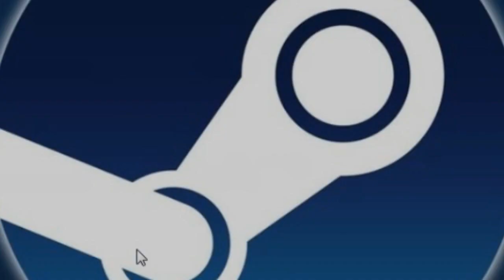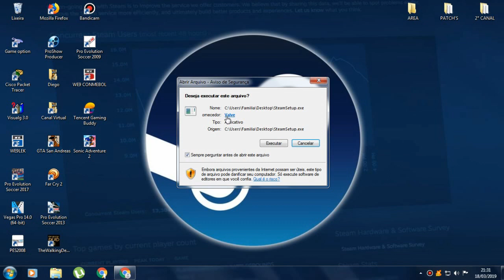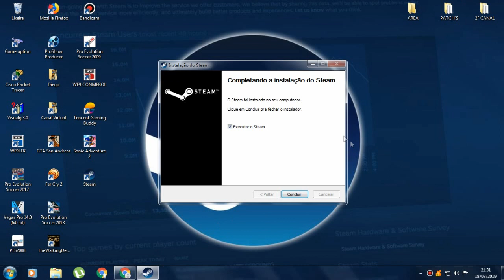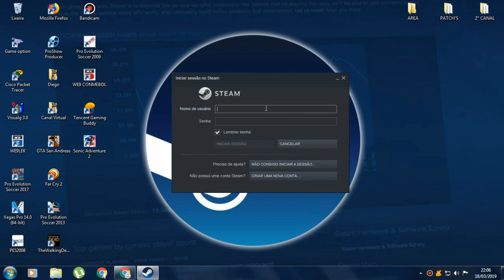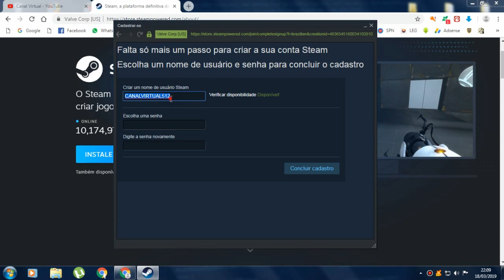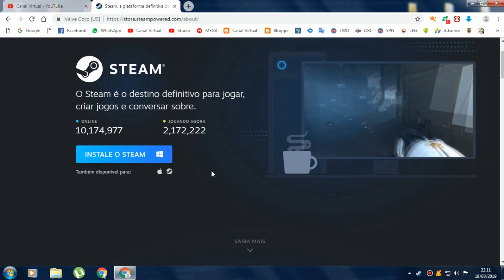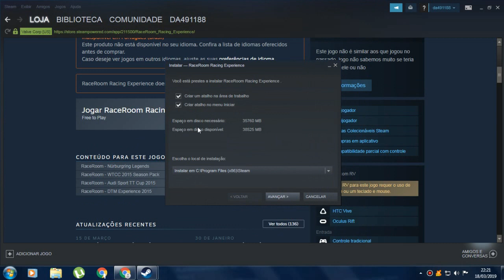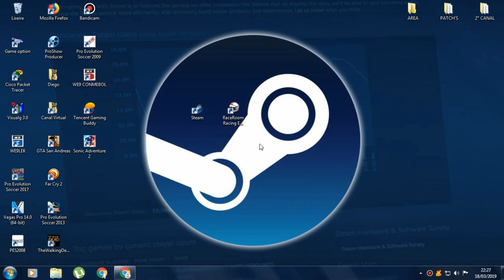Como Instalar/Criar Conta na Steam!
Um video básico, muito simples de se realizar, de adquirir o programa da Steam em seu PC, e Criar a sua Conta, para podermos baixar jogos. Essa é uma nova série de videos do Canal, sobre jogos disponíveis na Steam, que estão gratuítos. Nessa nova série, pretendo gravar videos com a instalação de jogos Gratuítos aqui da Steam, mostrando os requisitos dos games, os gráficos, e daí você optar em relação ao jogo.